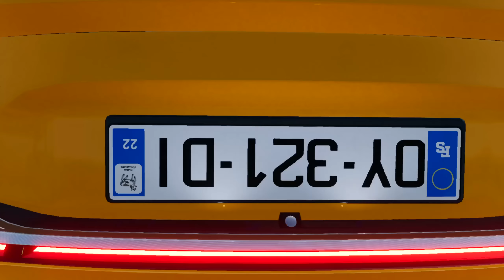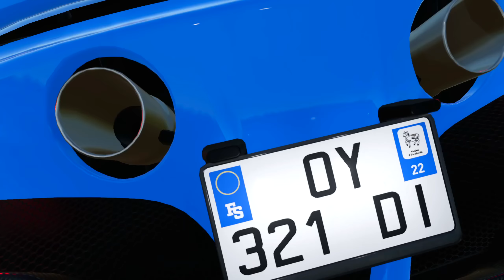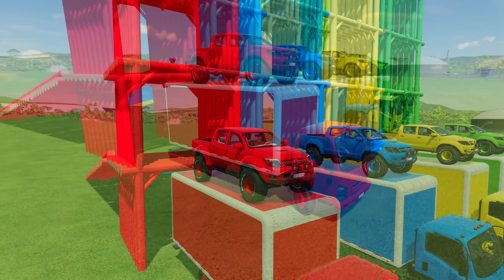ALL COLORED CARS vs GIANT LOOP RAMP - Farming Simulator 22